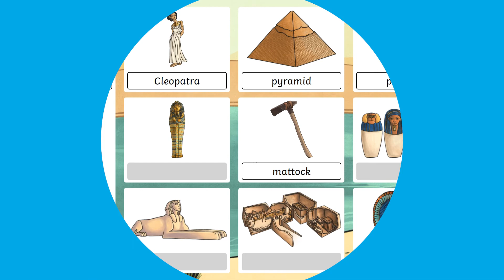Twinkl Go! - Ancient Egypt Interactive Word Mat Activity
* Preview *

KS2 pupils can independently explore the key elements of life in Ancient Egypt with this Ancient Egypt Interactive Word Mat activity. Pupils simply drag and drop the correct word to identify the Ancient Egyptian images shown. A great way to develop literacy through your history topic. Share this Ancient Egypt Interactive Word Mat with pupils during your history lesson by adding it to the Twinkl Go! media player and generating a PIN code which can be used to log in on mobile devices.